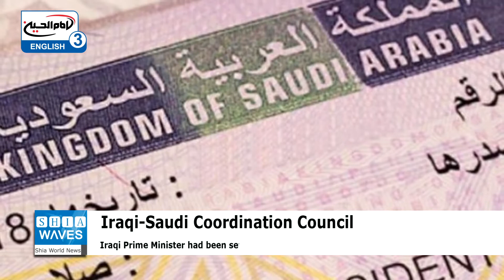Iraq calls on Saudi Arabia to waive visa fees to boost investment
Iraqi Ministry of Foreign Affairs Senior Undersecretary Abdul Karim Hashem on Friday (July 24) called for Saudi Arabia to put in protocols to facilitate travel of Iraqi nationals to the Kingdom and boost investment.
During a meeting in Riyadh with Saudi Arabian Deputy Foreign Minister for Political and Economic Affairs Adil Mardad on the sidelines of a session of the Iraqi-Saudi Coordination Council, Hashem said he was pleased that relations were developing between their two countries, particularly in recent years.
According to a readout of the meeting published by the Iraqi foreign ministry, Hashem “put forward a number of proposals…including for facilitating the movement of travelers, abolishing entry fees for investors and businesspeople between the two countries, and benefiting from successful Saudi experiences in several areas where Iraq needs to develop its capabilities.”
Mardad expressed his appreciation of the “positive vision” presented by Iraqi officials and said that his country was ready to strengthen bilateral relations.
“The development of relations between our two brotherly countries will have great benefits for our two peoples in various fields and it will be a source of political, economic and security stability in the region,” he said.
Iraqi Prime Minister Mustafa al-Kadhimi had been set to visit Saudi Arabia on Monday, but the visit was postponed when King Salman was admitted to the hospital with an inflamed gallbladder.